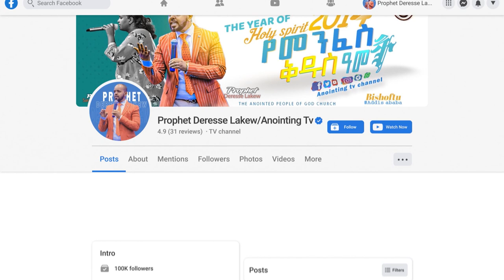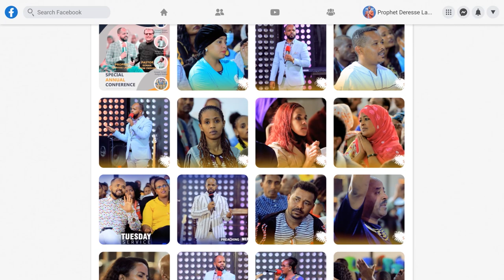እንደገና ጠላቶቻችሁን ይበቀልላችኋል…አስደናቂ ትምሕርት በነቢይ ደረሰ ላቀው...||MAN OF GOD PROPHET DERESSE LAKEW